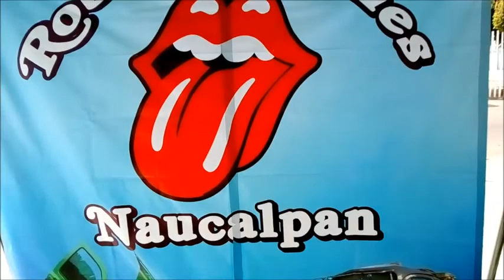SOGA 10 Jetta Tuning Roberto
Roberto desde el SOGA 19
E catepec Estado de México
Gracias por dejarnos ser parte de la difusión y mostrar sus autos
Q LA MÁXIMA VELOCIDAD NOS ACOMPAÑE

Los invitamos a seguir nuestro Programa
Canal YouTutbe MÁXIMA VELOCIDAD TV MX
+ Fotos y vídeos Facebook
Fb/Amigos que les gusta Máxima Velocidad TVMX
Fb/Federico Ángel González Merlo